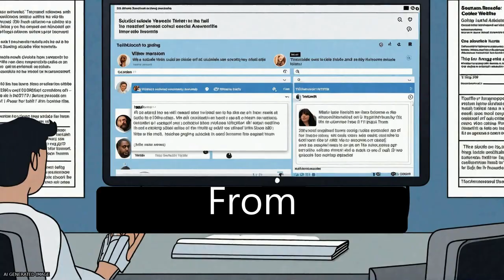Detecting suicidality on Twitter | RTCL.TV